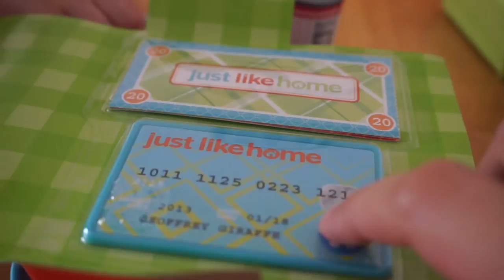Toys R Us Just Like Home Cash Register | Pretend Play Shops | K's Toys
Having lots of fun pretend playing "shops" with the Just Like Home Cash Register from Toys R Us!

You might also enjoy these other fun videos!